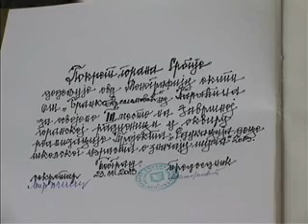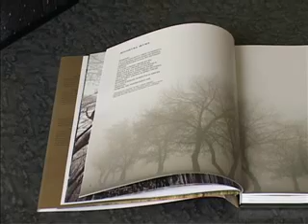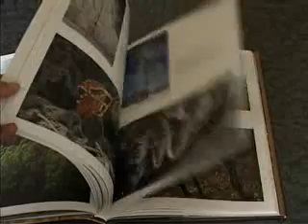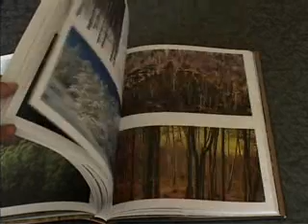26 11 takmicenje gorana uspeh ucenika iz sikirice i popovca